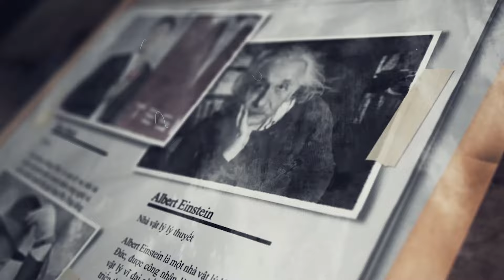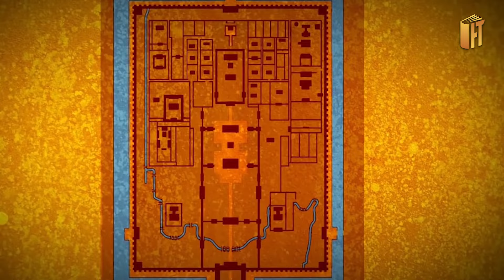TỬ CẤM THÀNH TRUNG QUỐC LỚN HƠN VIỆT NAM BAO NHIÊU LẦN?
NHỮNG BÍ MẬT CỦA TỬ CẤM THÀNH